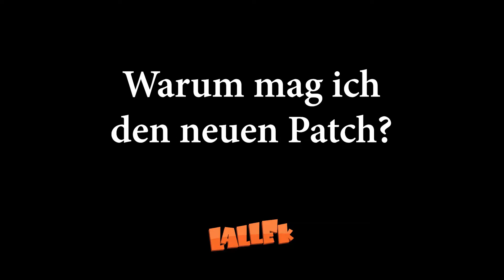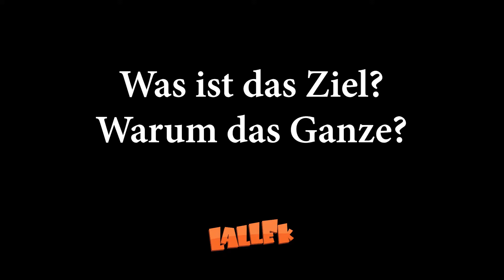Kommentar zum neuen Techtree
Meine persönliche Meinung zum Techtree nach dem Patch.

Kommentare auf YouTube sind richtig und wichtig!
Ich bin fast jeden Tag live auf Twitch.
Natürlich versuche ich auf Youtube  Kommentare und Fragen zu antworten.
Der direkte Weg für dich als Viewer ist allerdings mein Twitch Chat (öffentlich im Chat / per Whisper Nachricht) oder auf meinem Discord Server (Link unten).

Ich spiele hauptsächlich World of Tanks und League of Legends - manchmal aber auch Overwatch und aktuelle Titel
Das hier ist wirkliches Anfänger Gameplay ohne Salz

Liste Hardware findet ihr in meinem Twitch Channel